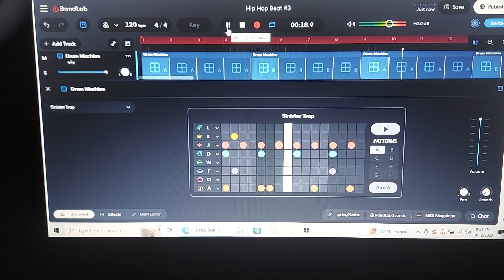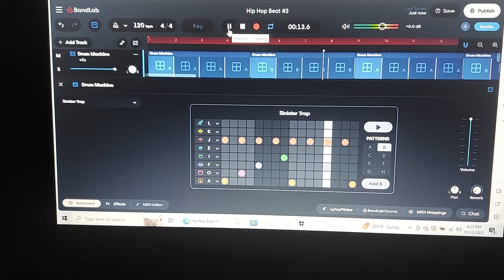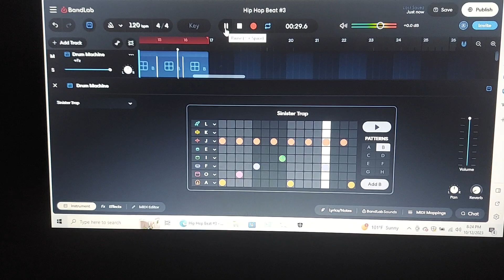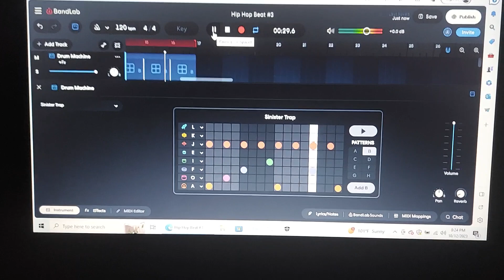Hip Hop Beat #3 String Orchestra Staccato Ver.